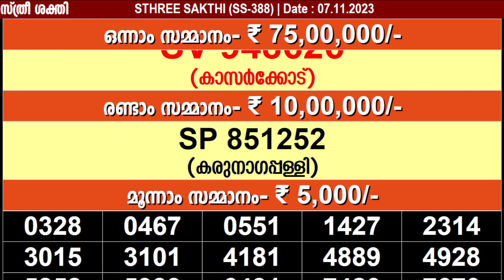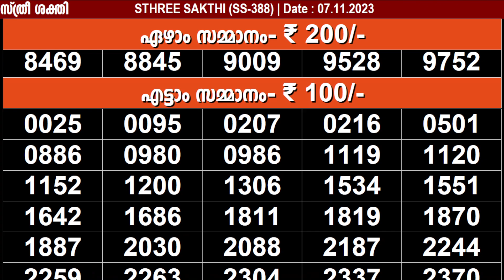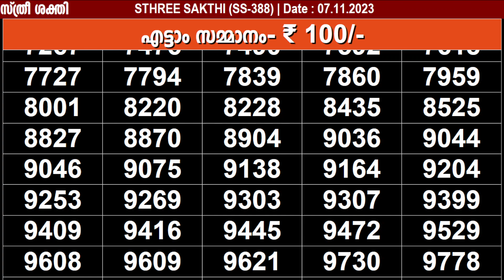KERALA LOTTERY STHREE-SAKTHI SS-388|LIVE LOTTERY RESULT TODAY 07/11/2023